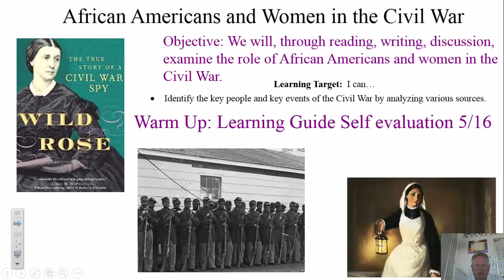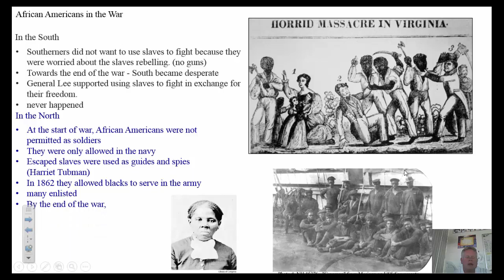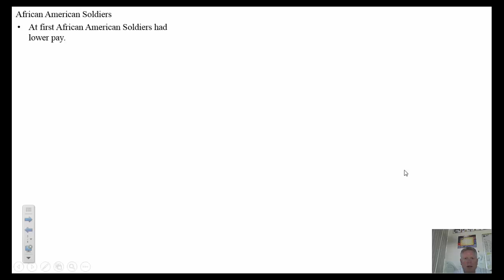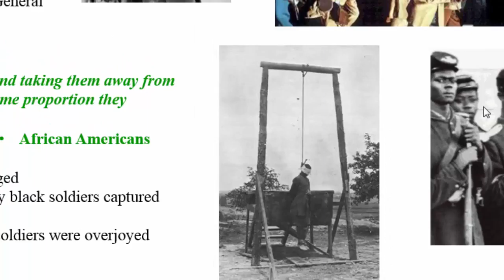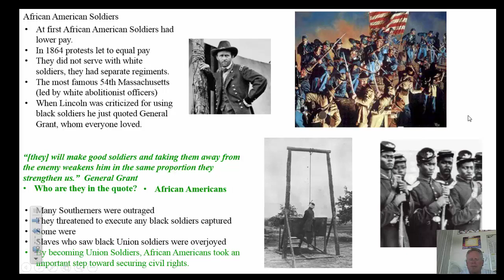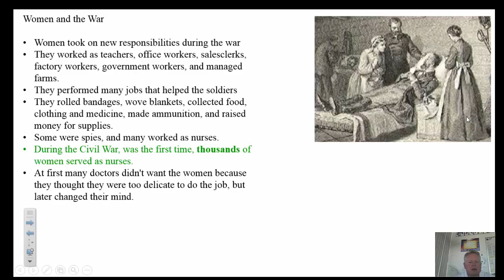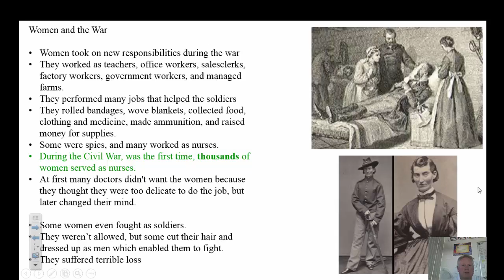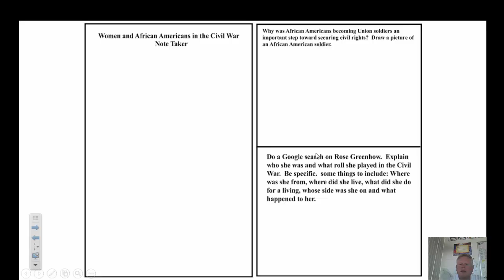African American and Women in the Civil War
How blacks and women contributed during the Civil war